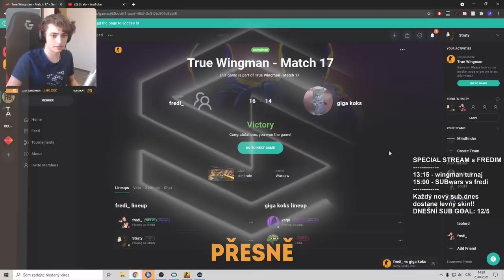Hraju s Mistrem České republiky! | Straty [CS:GO]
S bývalým mistrem České republiky jsme si v rámci streamu zahráli wingman turnaj, tady jsou první dva zápasy, které jsme hráli!

Editor: Alda (@_alda_j)